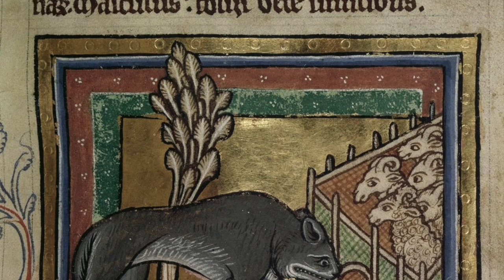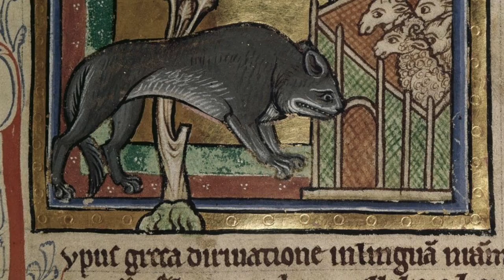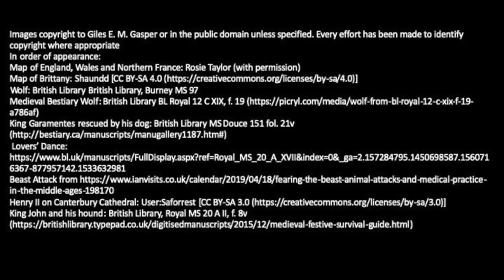Bisclavret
A short film based on an adapted version of Bisclavret by Marie de France, originally written in the mid-twelfth century. Adaptation by Giles E. M. Gasper.